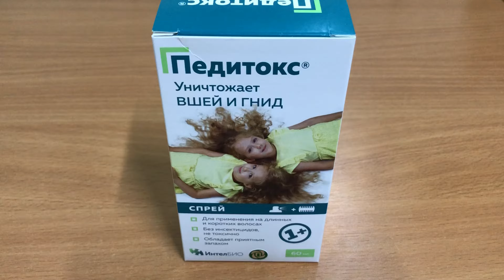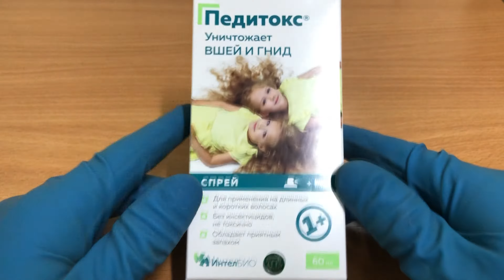Педитокс флакон инструкция по применению препарата: Показания, как применять, обзор препарата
ПЕДИТОКС спрей специально разработан для уничтожения головных и лобковых вшей, их личинок и гнид у взрослых и детей с 1 года.

О чём видео:
0:00 Педитокс флакон
0:18 Показания
0:26 Инструкция
1:46 Противопоказания